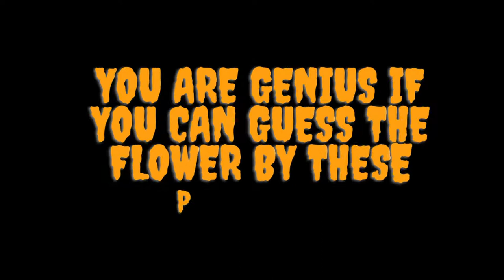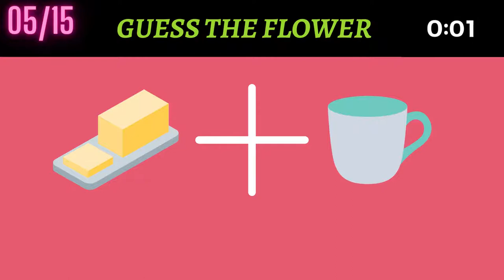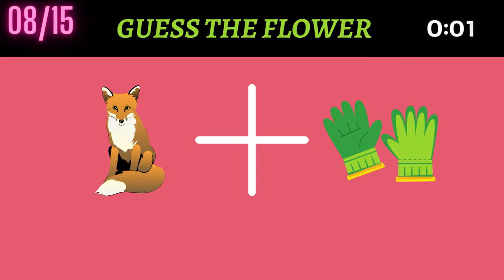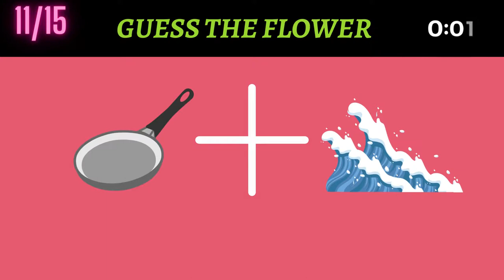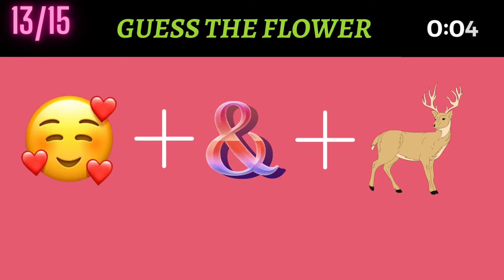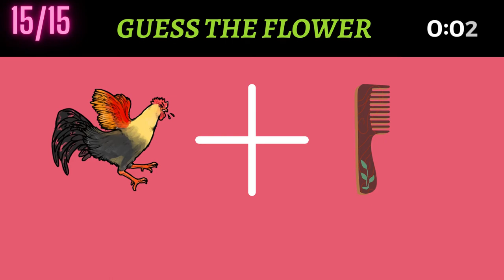Guess the Flower Challenge